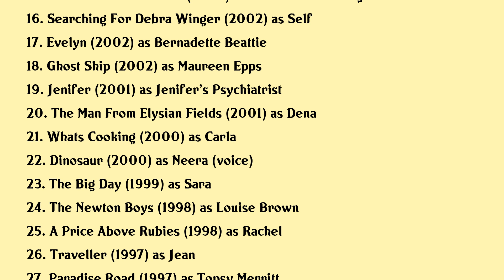Julianna Margulies Movies list Julianna Margulies| Filmography of Julianna Margulies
Julianna Margulies Full Movies List Filmography of Julianna Margulies

Latest movies of Julianna Margulies are:

1. Hitler The Rise Of Evil
2. Unladylike2020
3. Viral Antisemitism In Four Mutations
4. Three Christs
5. Above The Drowning Sea
6. The Upside
7. Stand Up Guys
8. City Island
9. Snakes On A Plane
10. The Armenian Genocide
11. Beautiful Ohio
12. The Darwin Awards
13. Slingshot
14. Autism Is A World
15. Hitler The Rise Of Evil
16. Searching For Debra Winger
17. Evelyn
18. Ghost Ship
19. Jenifer
20. The Man From Elysian Fields

Complete list of movies acted by Julianna Margulies are in this video.

Please Comment down your favorite movie of Julianna Margulies